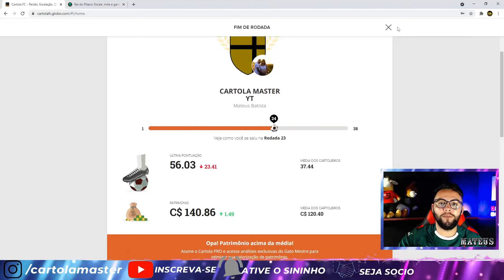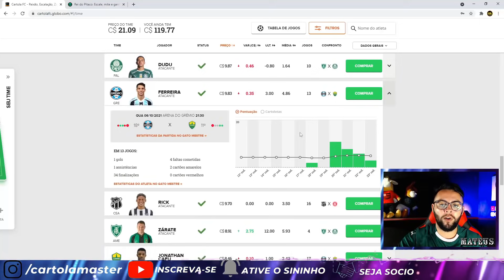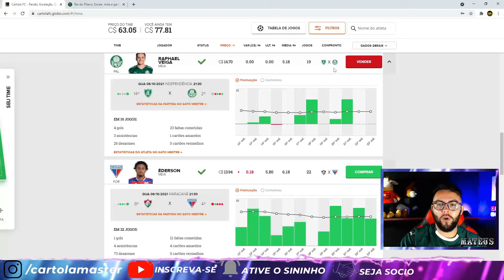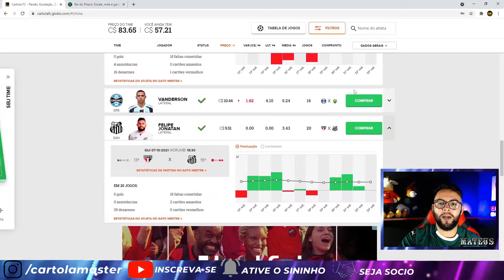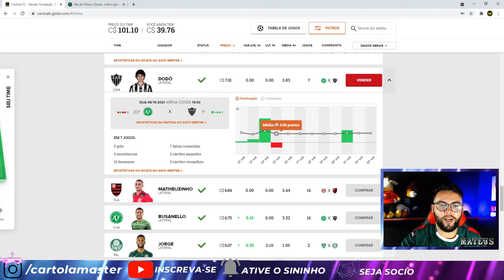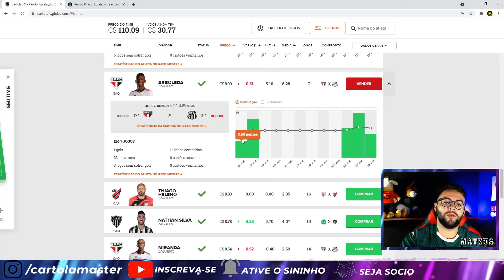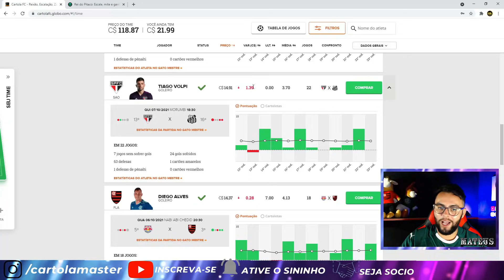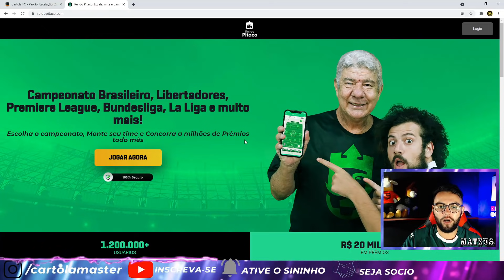ESCALAÇÃO #24 RODADA | DICAS CARTOLA FC 2021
Dicas rodada 24 do Cartola FC 2021 chegou e vamos trazer time para mitar atualizado rodada 24, com as dicas da rodada 24, você montar um time para mitar na rodada 24 do cartola fc 2021, pegue as melhores dicas da rodada 24 do cartola fc 2021 para você montar seu time para mitar na rodada 24 ou até mesmo um time para valorizar, ganhar cartoletas na rodada 24 do cartola fc 2021. Lembrando que teramos o time da live da rodada 24 do cartola fc 2021, as 12:00 aqui no youtube canal cartola master.

Se torne sócio do canal e receba DICAS direto do whatsapp

✓Baixe Já o Rei Do Pitaco✓